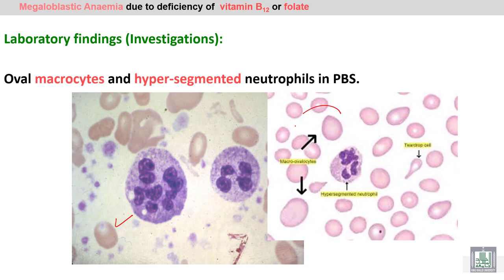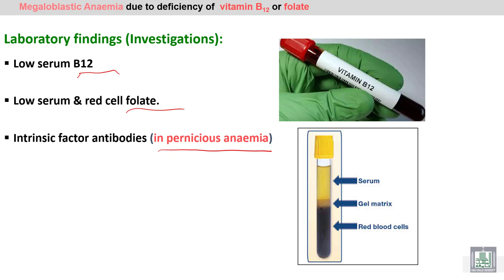Pathology Hematology | 62 | Megaloblastic anemia - 5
الوحدة 3 : Anemia
الدرس 62 : Megaloblastic anemia - 5
Laboratory diagnosis of megaloblastic anemia